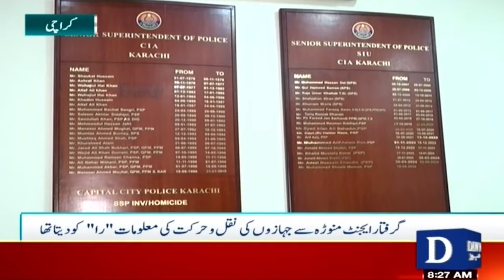RAW Agent Arrested from Karachi, Makes Shocking Revelations | Dawn News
The RAW agent arrested from Karachi started making revelations | Dawn News